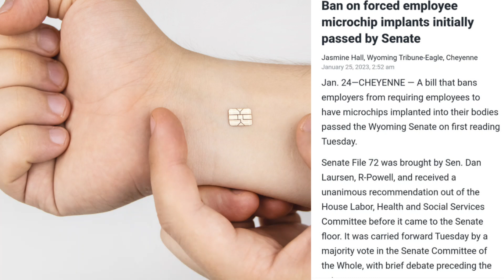THEY WILL FORCE MANY OF YOU TO TAKE THE MICROCHIP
Get ready it's coming and they will force you to take the microchip